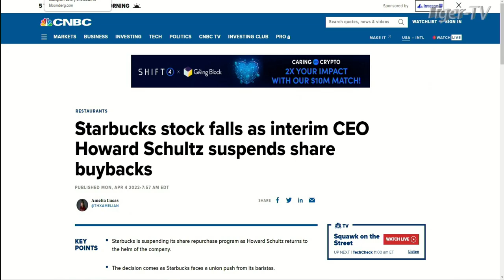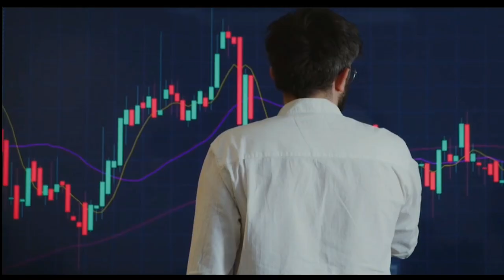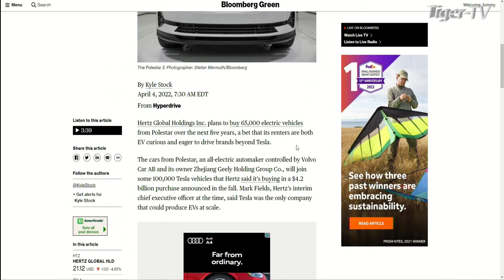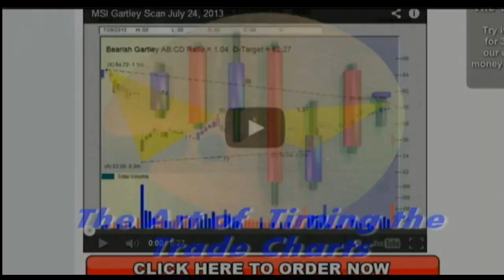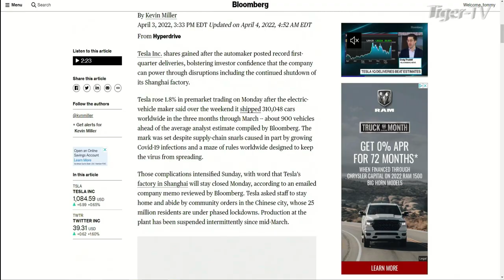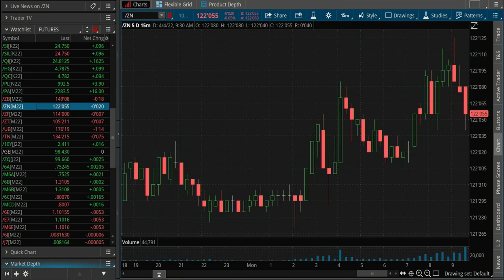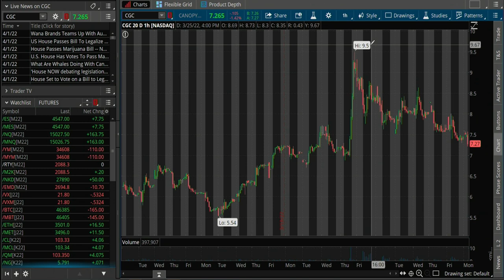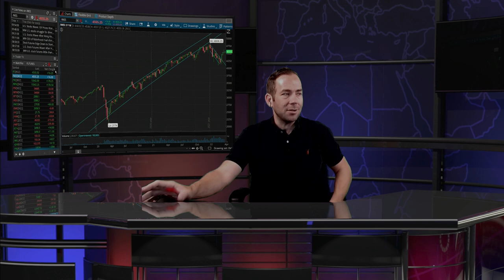April 4th The Morning Market Kickoff with Tommy O'Brien on TFNN - 2022